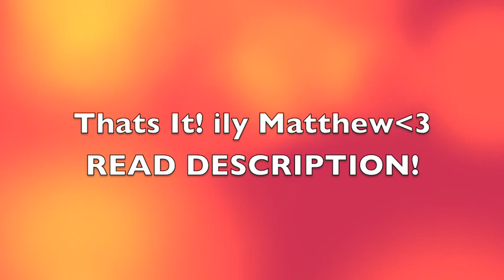Matthew Lush "gaygod" Calls me Back :D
no biggie. just thought id share him calling me back :D and i told him i was saving for his birthday lolz thats why he was like "you dont have to get me anything for my birthday" and not to mention the fact that in Maine we dont even have a Six Flags :D